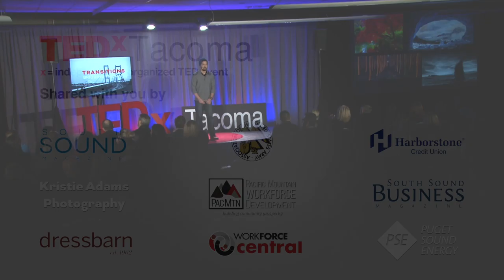Beautiful Things That Are Gone | Jason Matias | TEDxTacoma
In this inspiring and humorous talk, Jason Matias shares how he went from Airman to Artist and how those transitions have shaped his life. Jason shares his experiences as he photographed beautiful landscapes that, today, are gone and what it means to him to cherish a memory. Jason is a professional artist and the founder of The Art of Selling Art where he teaches the business mindset and skills to artists. He is a United States Air Force Veteran and holds a (useless) masters degree in Organizational Leadership. He creates through the lens of “Comfortable Isolation,” where the spaces he seeks represent the mental environment and isolation people need to find within themselves in order to grow into the person they want to become. His work can be found in Seattle, Miami, and New York. Jason Matias is a veteran, an entrepreneur, a visual artist and a writer. Through his art he has witnessed a world in transition. Fate has claimed some of the most beautiful and intimate places he’s captured. Through his medium Jason has learned what it means to call a thing beautiful and what it means to cherish a memory. This talk was given at a TEDx event using the TED conference format but independently organized by a local community.